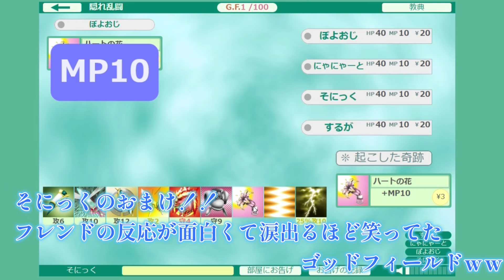アンチいても0デスの立ち回り！突っ込んでも死なないゲンジはウィンストンの○○を意識して対策しますｗｗ【オーバーウォッチ2】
どうも、ソニック10です！今回はオーバーウォッチ2のゲンジを使っていきます！
ow2からほぼゲンジだけでグラマス1キープできてます！
この試合はゲンジでウィンストンにアンチさせなかった！
ゴリラ対策はジャンプで飛んで来たら風斬りを使ってでも逃げる事です
意識する事はバリアの中に入らない事！ゴリラに火力出したい時は入っても構わない！